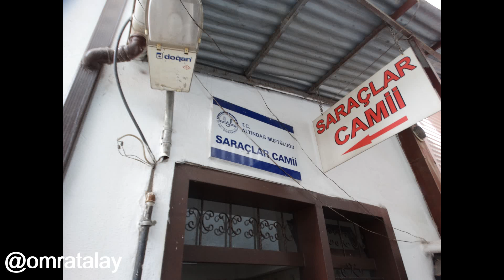Some historical mosques from the Seljuks and Ottomans in Ankara Turkey (Tarihi camiler Ankara)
The mosques from the Seljuks and Ottomans in Ankara. Ağaçayak (Ağaçoğlu) Mosque, Ahi Şerafeddin (Aslanhane) Mosque, Haci Musa Mosque, Hallaç Mahmud Mosque, Haci Bayram Mosque, ibadullah Mosque, Kağnıcıoğlu Mosque, Karacabey Mosque, Leblebicioğlu Mosque,